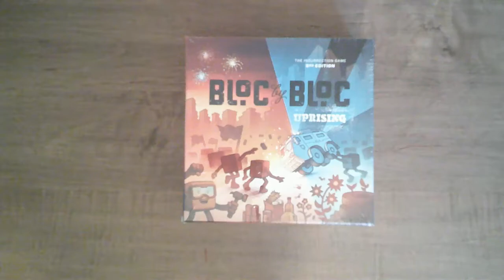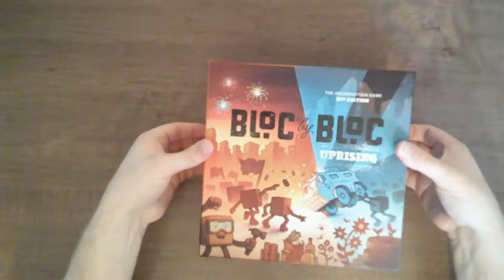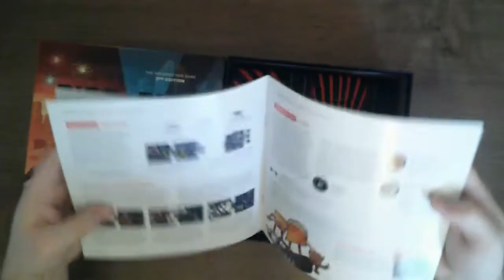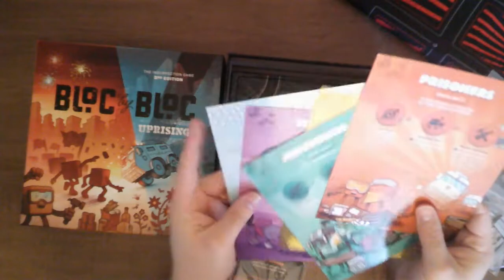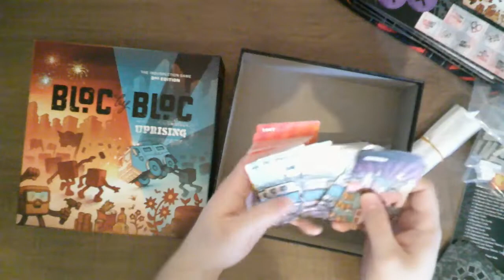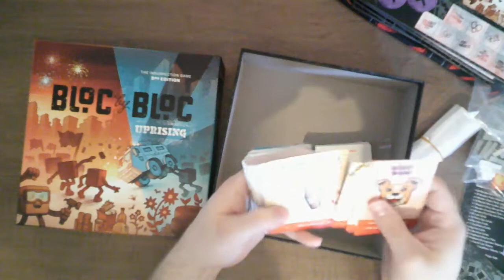Bloc by Bloc: Uprising 3rd Edition Unboxing